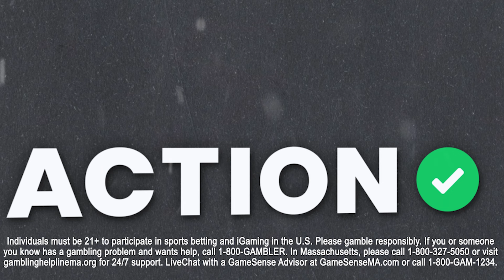NFL Week 2 DFS Picks & Fantasy Lineup Advice! Fantasy Football Starts & Sits | Fantasy Flex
Action Network NFL experts Chris Raybon and Sean Koerner break down the entire NFL Week 2 Main Slate and give out their DFS Picks and Build Lineups on the latest episode of the Fantasy Flex Podcast!